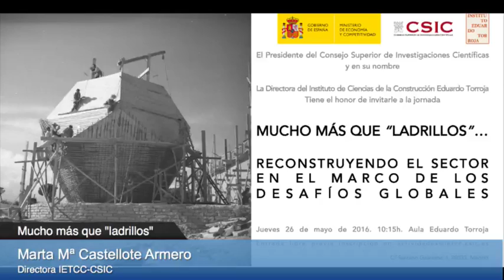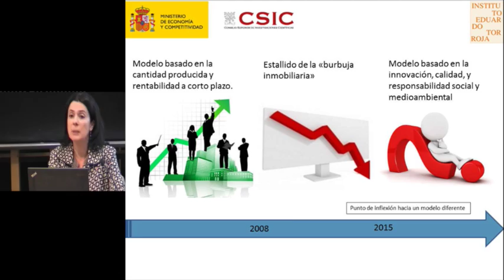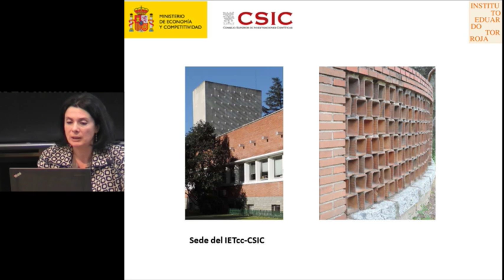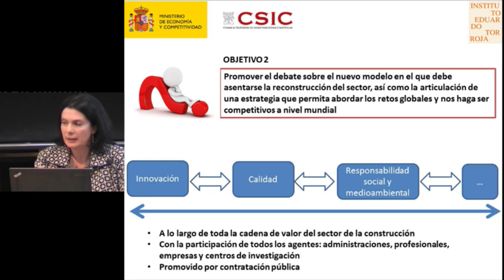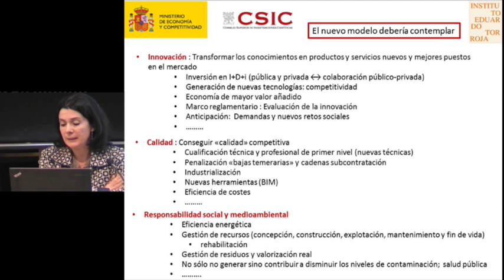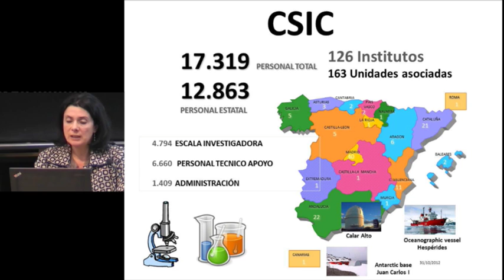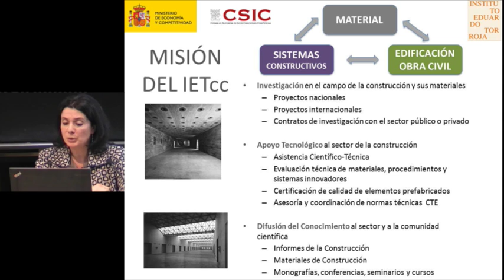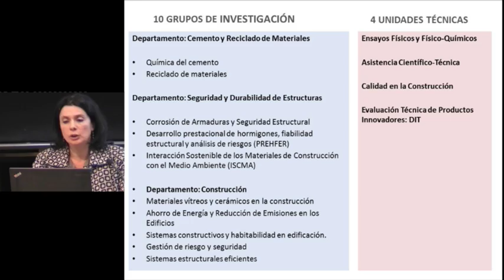Mas que "ladrillos”. INTRODUCCIÓN A LA JORNADA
Madrid IETCC-CSIC 26 de mayo de 2016
Marta Mª Castellote, Directora del Instituto de Ciencias de la Construcción
Eduardo Torroja